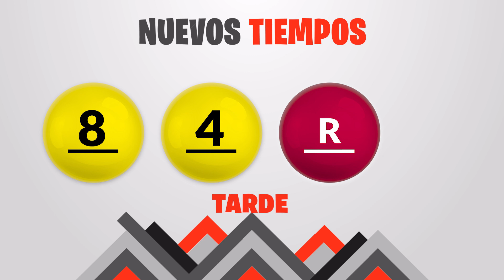Sorteo 7:30PM Nuevos Tiempos y 3 Monazos Medio día del domingo 13 de marzo del 2022